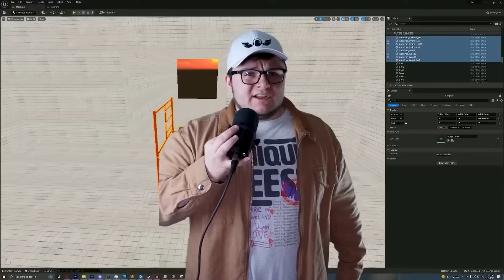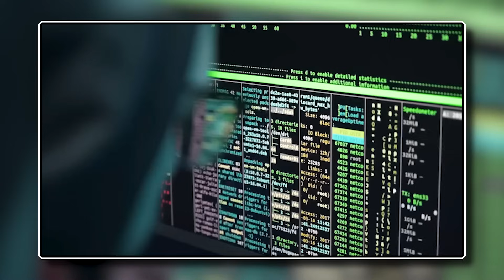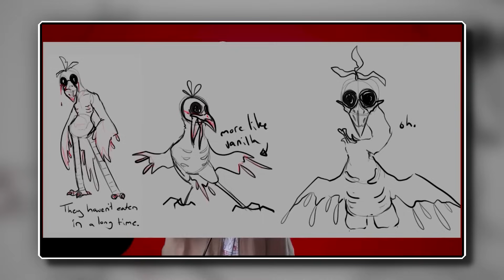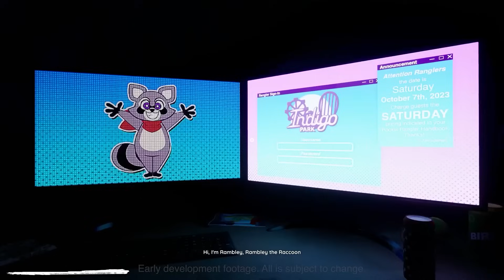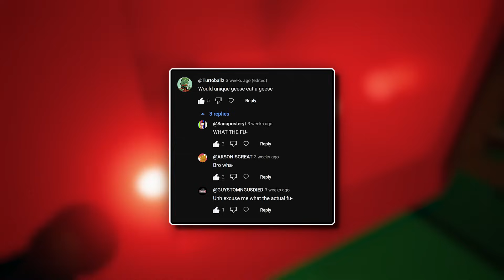Indie Horror's VIRAL Developer with 50 Million Views and NO Experience (UniqueGeese Interview)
Indie Horror? Garten of Banban, Indigo Park, and FNF? Would UniqueGeese EAT A GOOSE?!

We talk with UniqueGeese about his new, upcoming PC indie horror mascot game called Indigo Park with Rambley the Raccoon, how he remade Garten of BanBan in 7 days into "Reincarnated", and his mod development experience with Friday Night Funkin Vs. UniqueGeese V2. He also shares advice for YouTubers, GameDevs, Artists, and fellow content creators on their journey.

0:00 - Who is UniqueGeese?
1:11 - WHY Choose "UniqueGeese"?
2:18 - Hardest Part of FNF Mod Development?
3:21 - Your Channel was HACKED!
4:20 - Making a Horror Game in 7 DAYS. (No Experience)
5:22 - Reincarnated 1 Year Later...
6:00 - Indigo Park - NEW Horror Game!
7:01 - Rambley the Raccoon GAMEPLAY
8:07 - Advice for YouTubers, GameDevs, Artists?
8:49 - UniqueGeese in 1-5 Years?
9:17 - Would UniqueGeese ?
10:05 - Subscribe to UniqueGeese!

Stock footage provided by Pexels(dot)com!

Emojis provided by "Twemoji" on Twitter!

UniqueGeese footage provided by... @UniqueGeese!